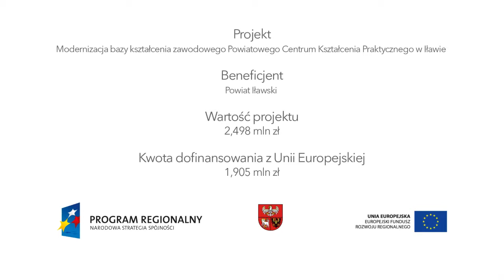Praktycznie i nowocześnie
Film przedstawia projekt "Modernizacja bazy kształcenia zawodowego Powiatowego Centrum Kształcenia Praktycznego w Iławie" zrealizowany przez Powiat Iławski. Przedsięwzięcie otrzymało nominację w konkursie "Patent na projekt" na najlepsze projekty RPO WiM.